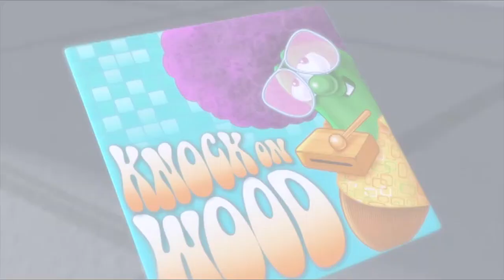VeggieTales: How It Used To Be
Song from VeggieTales: Celery Night Fever